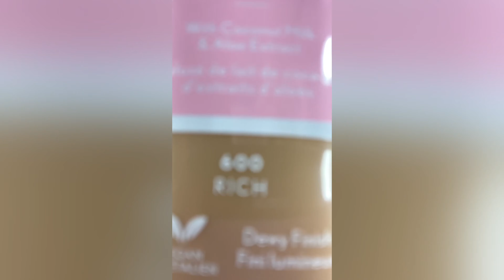MOMMY VLOGS | ROTEL QUESO DIP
OPEN ME !!